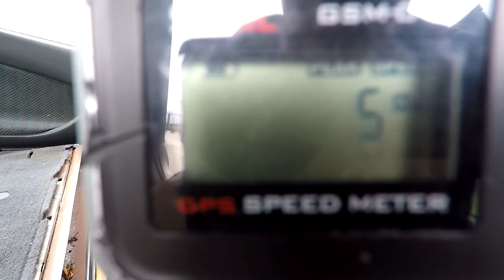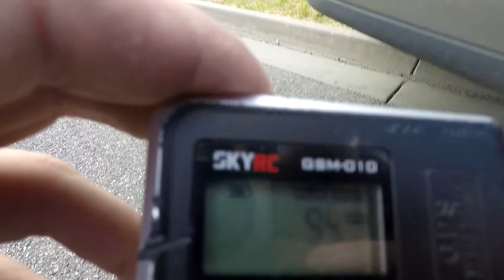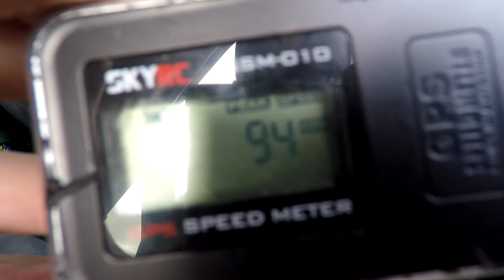Traxxas Bandit | 2s Speed Run NEW PB